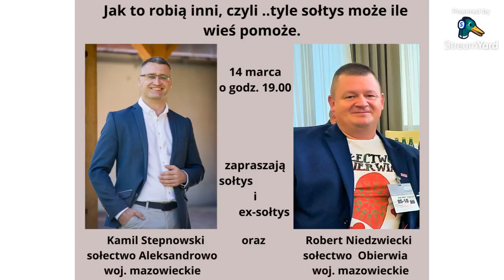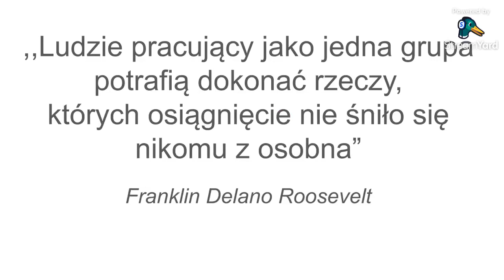Jak to robią inni, czyli ...tyle sołtys może ile wieś pomoże. Liderzy z gminy Lelis.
PROJEKT RZECZPOSPOLITA SOŁECKA
"Sołtysem się bywa, a społecznikiem można być zawsze" - takie właśnie hasło wybrzmiało podczas wydarzenia: Spotkanie 3 - Co nas łączy a co dzieli? realizowanego przez projekt Rzeczpospolita Sołecka.
Kamil Stepnowski sołtys Aleksandrowo i Robert Niedzwiecki, eks-sołtys Obierwia biorą udział w tym ogólnopolskim projekcie i 14 marca byli gośćmi spotkania.
Projekt skierowany jest nie tylko do sołtysów, ale również do członków rad sołeckich i osiedli, liderów i animatorów, wszystkich społeczników nie tylko z obszarów wiejskich i ich mieszkańców. Do projektu organizatorzy zaprosili sołtysów z całej Polski, którzy w spotkaniach online na Facebooku dzielą się doświadczeniem, opowiadają o współpracy, wsparciu i doświadczeniach z dnia codziennego.
Przedstawiciele z Gmina Lelis, Powiat Ostrołęcki, Województwo Mazowieckie, Kurpie Zielone, opowiedzieli o tym, że warto działać razem i jednoczyć siły. Razem zawsze można więcej, trzeba łączyć, a nie dzielić, dbać o potrzeby każdej grupy społecznej od najmłodszych po seniorów. Wspólnie realizowanie celów i współpraca sołectwa z organizacją pozarządową przynosi rezultaty, które wpływają na jakość życia codziennego, przez co mają wpływ na dobro wspólne. Ich wspólne działania są przykładem dla innych, obaj oferują swoją pomoc mniej doświadczonym w działaniach społecznych. Sami jednak nie poprzestają w podnoszeniu swoich kompetencji, dalej uczą się od innych i szukają nowych, skutecznych rozwiązań.
Spotkanie prowadziła koordynatorka Maja Winiarska-Czajkowska, a gospodarzem była Barbara Łasińska.